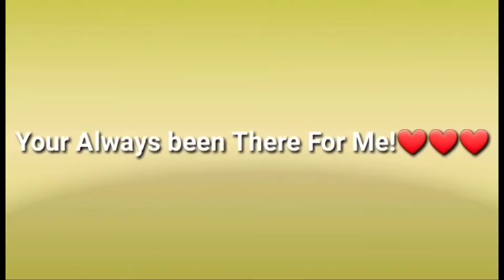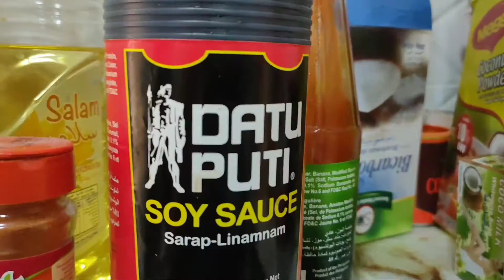Kalderetang Batangas Baka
happy watching po